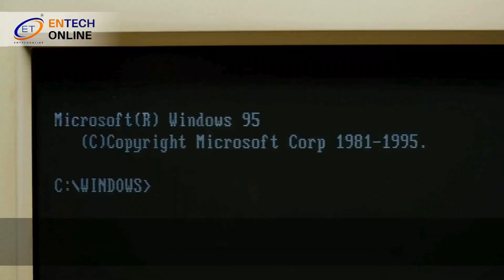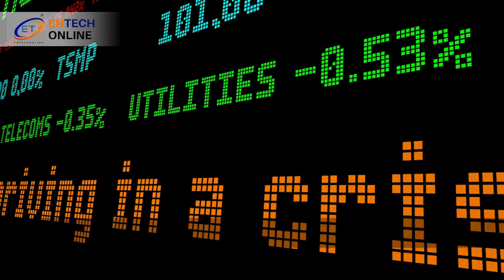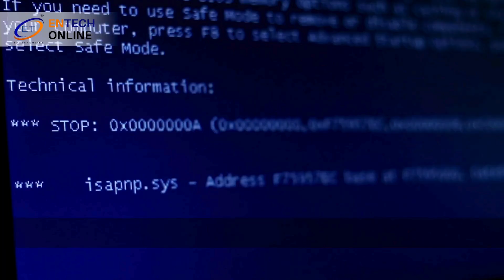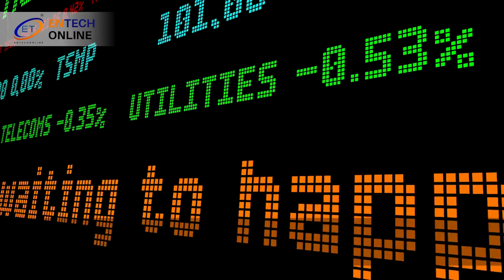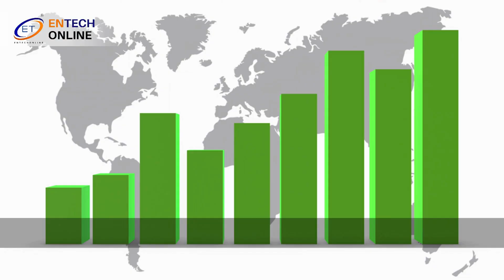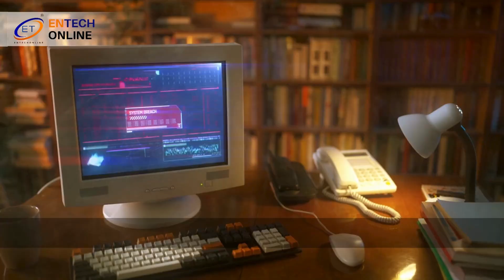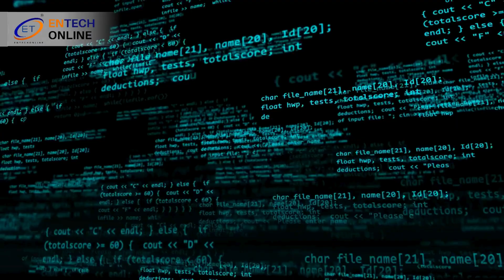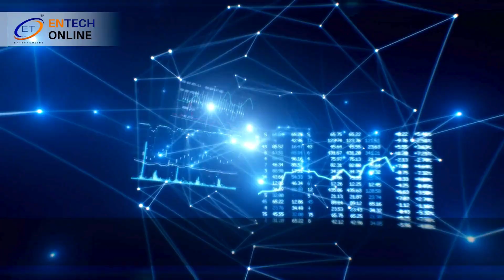Crowdstrike VS Microsoft - Battle of the Blue Screen! | Lessons from a Global Outage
🔍 Dive into the clash of cybersecurity titans in "Crowdstrike VS Microsoft - Battle of the Blue Screen! | Avoid Cyber Disasters: Lessons from a Global Outage." 🌐

In this eye-opening video, we dissect a critical event that reverberated through industries worldwide, illuminating the profound interconnectedness of our digital infrastructure. This is the story of how a failure within Microsoft's ecosystem led to a global outage, impacting vital services from airlines to emergency services across North America, Europe, Asia, and beyond.

Discover CrowdStrike's pivotal role in this crisis. CrowdStrike, a leading expert in cybersecurity solutions, aims to detect and prevent threats in real-time using advanced AI and machine learning. However, a flawed update to their Falcon product triggered the infamous Blue Screen of Death (BSOD) on Windows devices, causing widespread chaos.

We'll delve into the technical breakdown of the Falcon product, explore detailed case studies—from Phoenix's 911 Dispatch Center to major airlines like Delta and Frontier—and examine the financial repercussions and logistical nightmares that ensued.

Join us as we unpack the lessons learned, highlight the importance of robust security measures, and discuss proactive approaches to cyber resilience. This incident underscores the delicate balance between security and system stability in our increasingly digital world.

Get ready to fast-track your future in cybersecurity! We're here to help you make an informed decision.

CHAPTERS:
00:00 - The Global Outage
00:44 - CrowdStrike’s Role
01:45 - Technical Breakdown
02:52 - Impact on Critical Infrastructure
03:48 - Reversal and Recovery
05:32 - Concurrent Microsoft Outages
06:19 - Lessons and Recommendations
07:02 - The Importance of Digital Resilience
07:51 - Best Practices
08:28 - Conclusion